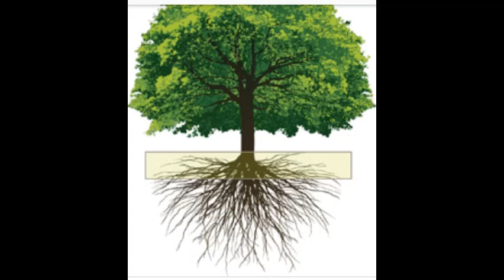Some interesting knowledge under the Earth...അയ്യോ.. ഭൂമിക്കടിയിൽ ഇങ്ങനെ ഒക്കെ ഉണ്ടായിരുന്നോ 😲😲👍👍👍🙏🙏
some important and funny knowledge under the Earth. from
TECH AND TEST VLOG